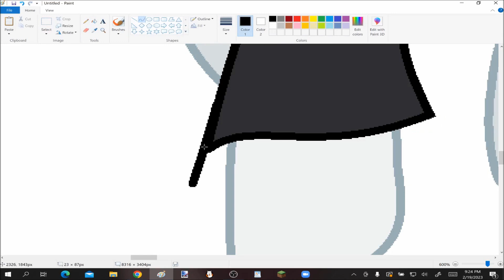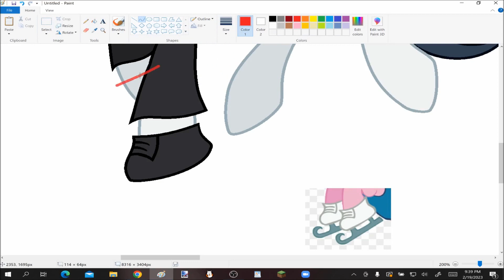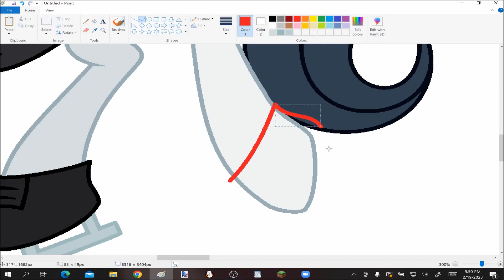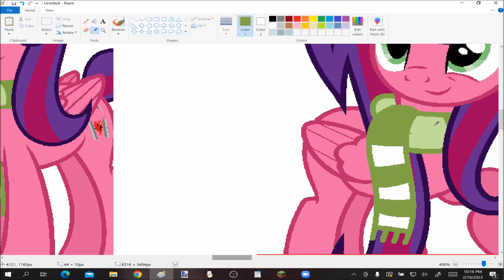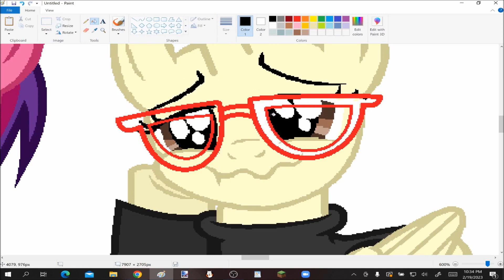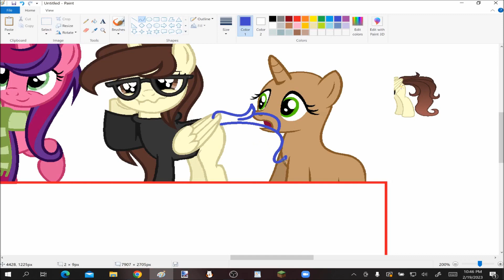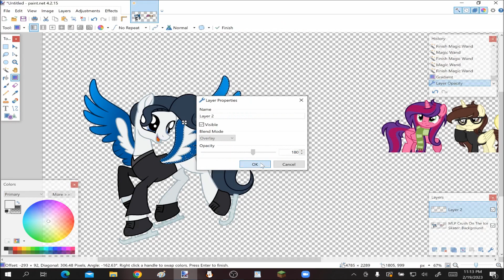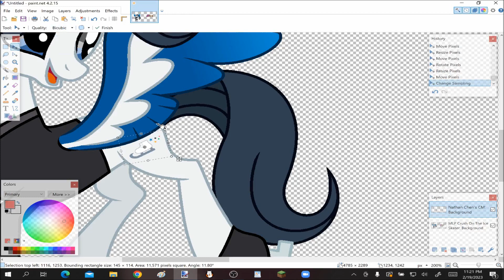Love On The Ice - MLP Speedpaint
Programs Used
MS Paint
Paint.net
OBS Studio